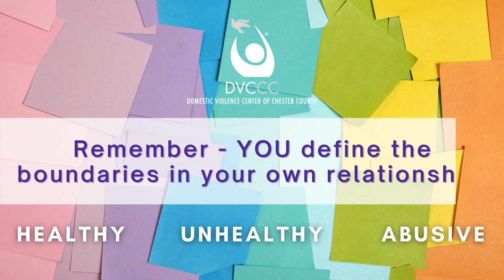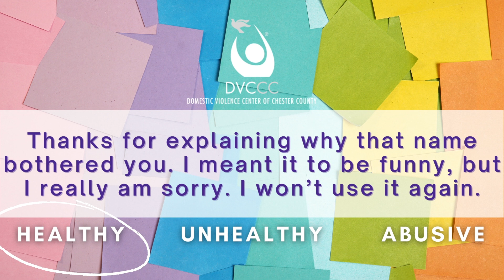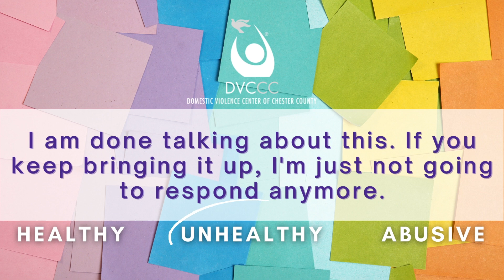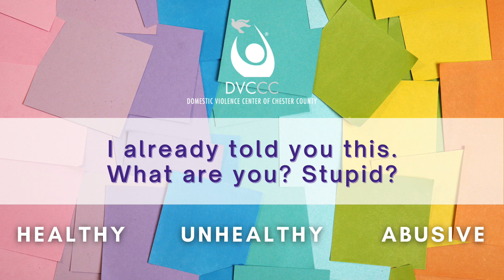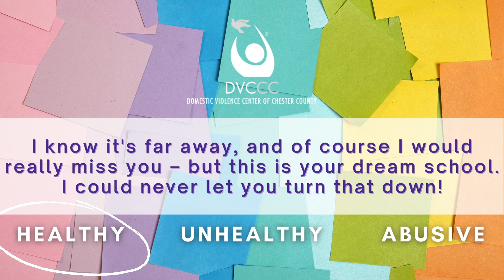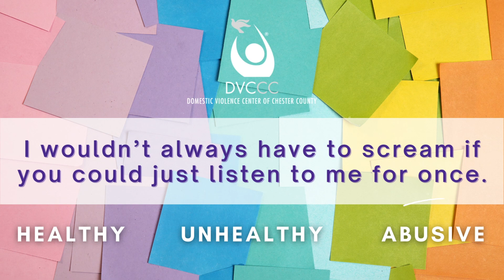*INTERACTIVE* Video Quiz - Relationship Spectrum: 2023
We are so excited to be back talking about "The Relationship Spectrum," and seeing how you do with placing certain scenarios on the spectrum from healthy to unhealthy and abusive!

Comment your answers, thoughts, questions - we love to hear what came to mind about some of the grey areas in relationship health as you played along!

Special thanks to the voice acting from our talented DVCCC Education Team!